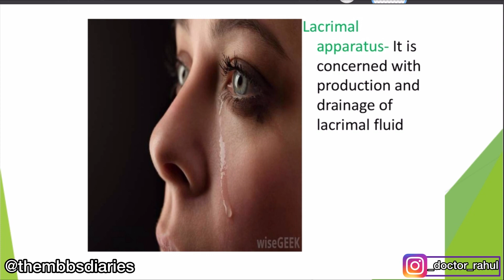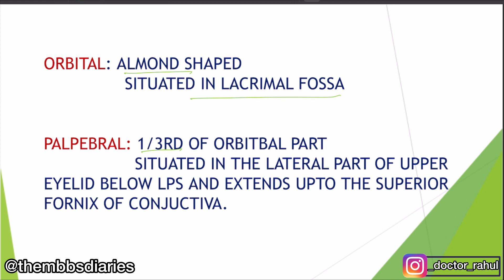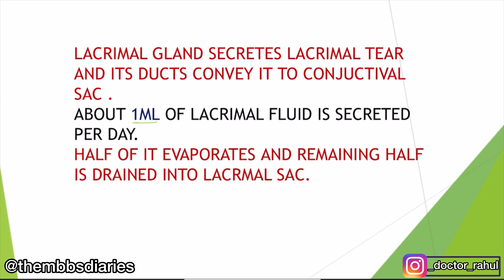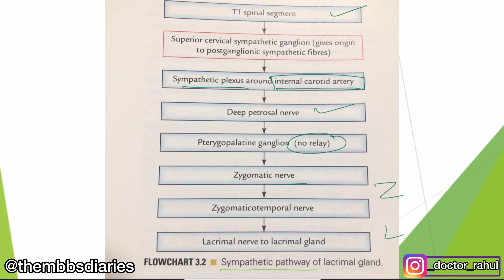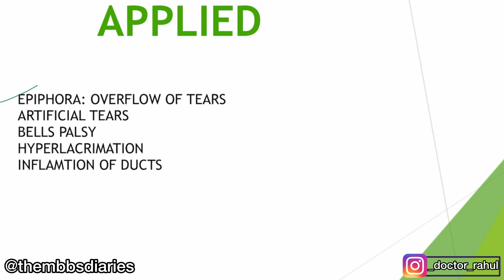Lacrimal Apparatus - Mnemonics & Pathway